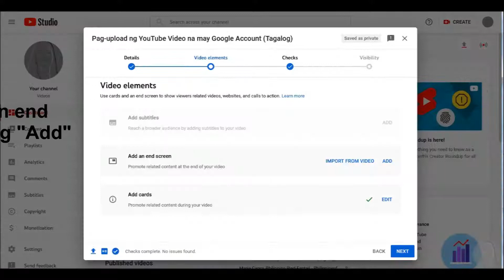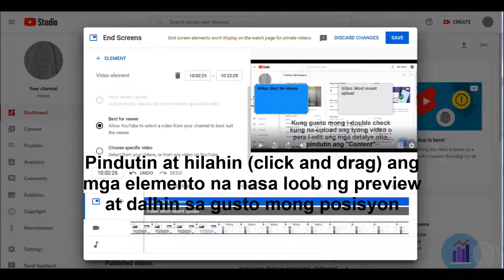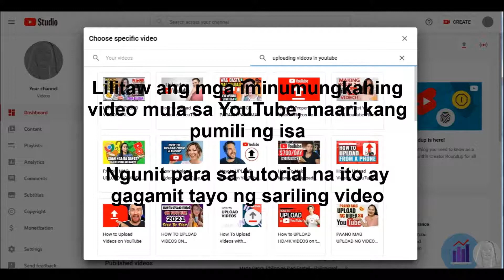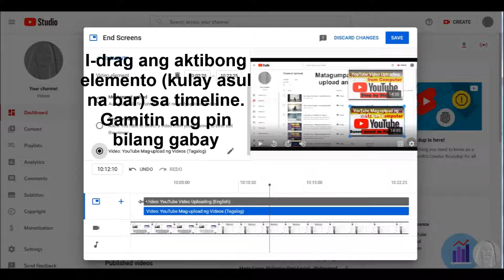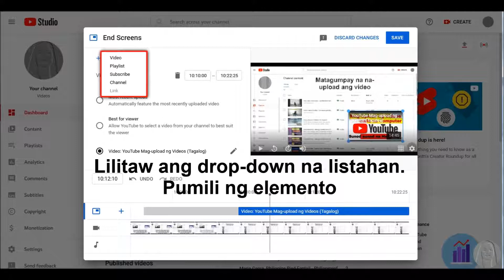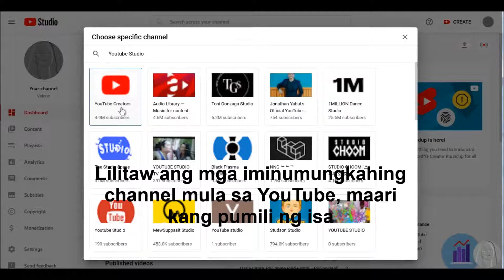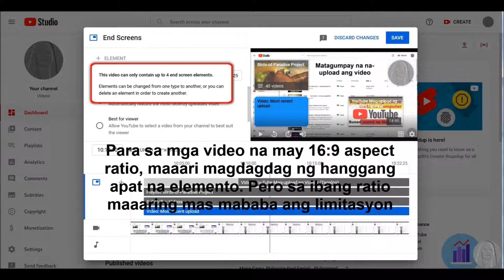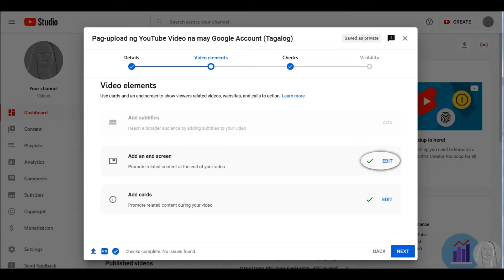YouTube Add End Screens (Tagalog)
PAALALA: Walang Audio/Sound ang Video na ito. Hindi na kailangang i-adjust ang volume sa iyong device.

NILALAMAN NG YOUTUBE ADD END SCREEN

 0:00 YouTube Add End Screen Intro
 0:46 Pagpili ng Template
 2:59 Pagdagdag ng Video Elemento
 6:15 Pagtanggal ng Elemento
 6:41 Pagdagdag ng Playlist Elemento
 7:41 Pagdagdag ng Subscribe Elemento
 8:22 Pagdagdag ng Channel Elemento
10:23 Preview ang End Screen
10:34 Pag-aayos ng Posisyon ng Elemento
11:38 Save